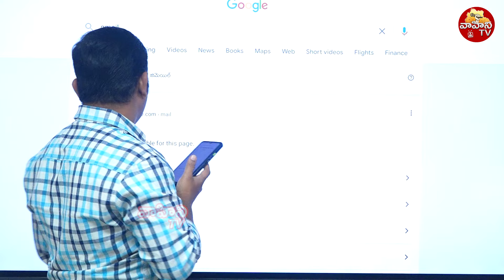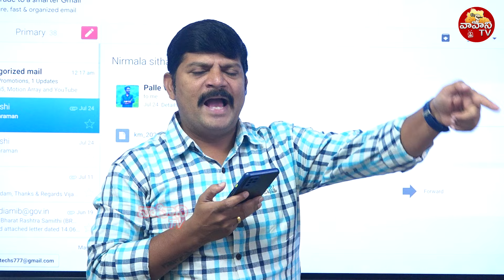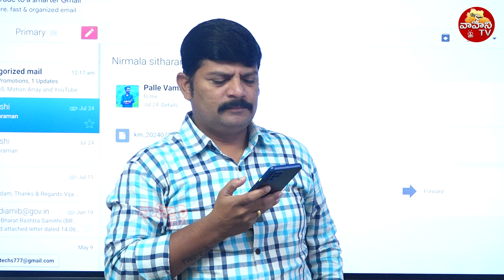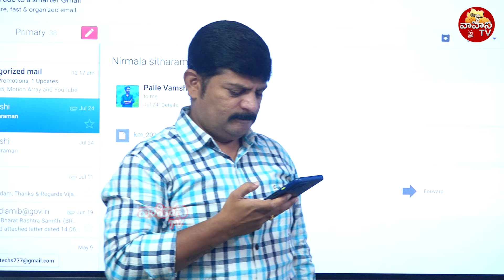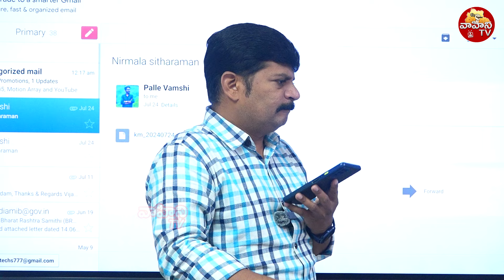కాంగ్రెస్ కార్యకర్త ఆవేదన చూడండి.. | Farmer Call On Rythu Runamafi | CM Revanth Reddy | Vahini Tv